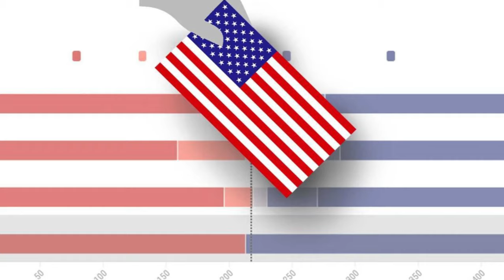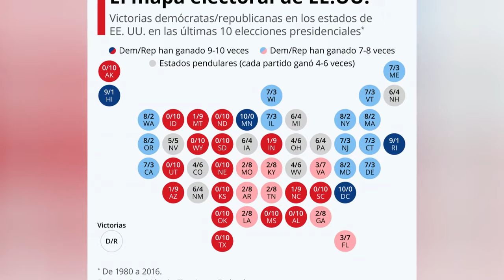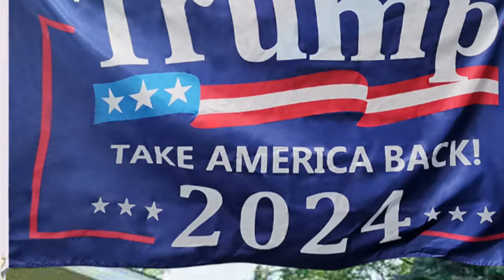🚨🚨 ¡EXCLUSIVO! INFORME COMPLETO TRUMP Y SUS RIVALES PARA EL 2024. NOTICIAS DE ESTADOS UNIDOS